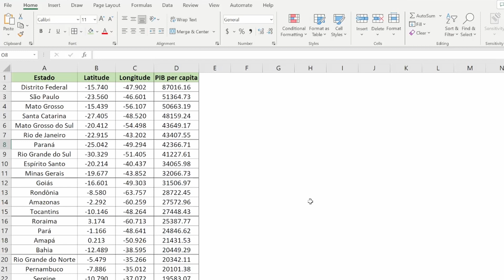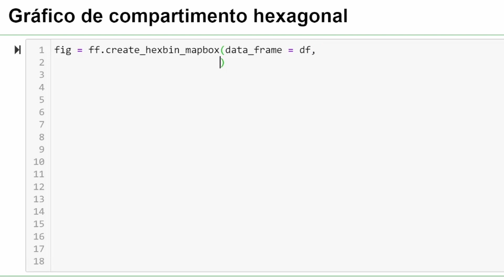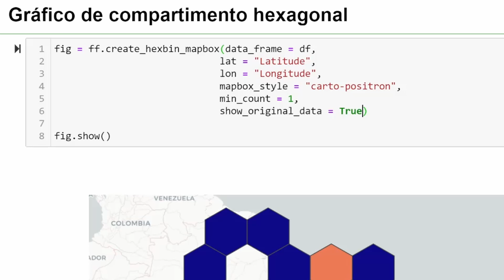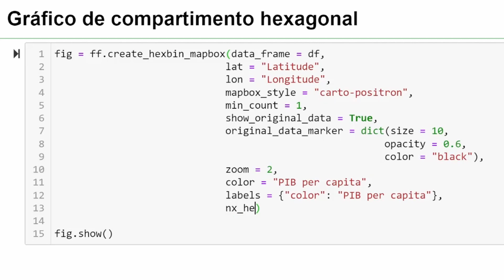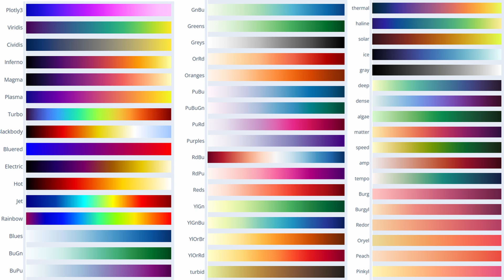Como fazer um HEXBIN (ou Gráfico de COMPARTIMENTO HEXAGONAL) no PYTHON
Nesse vídeo, eu te ensino a fazer um hexbin plot (gráfico de compartimento hexagonal) no Python. Pra isso, eu vou te ensinar como usar o plotly e o figure factory.